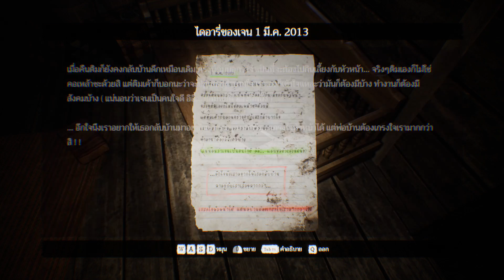คนอื่นเขาเล่นกันได้ยังไง ผมนี่กลัวจนผีขึ้นสมองแล้ว! #2